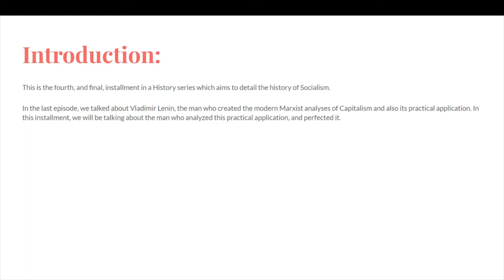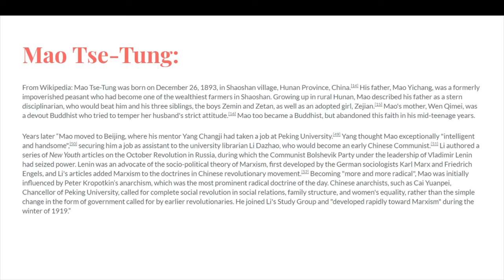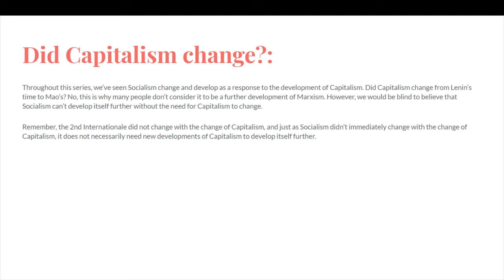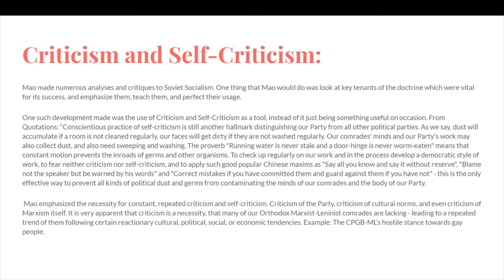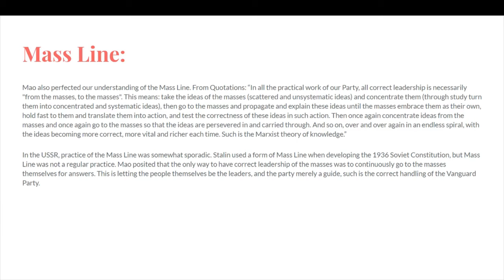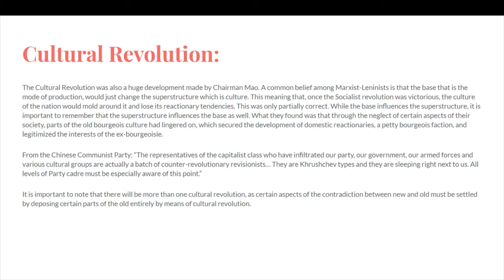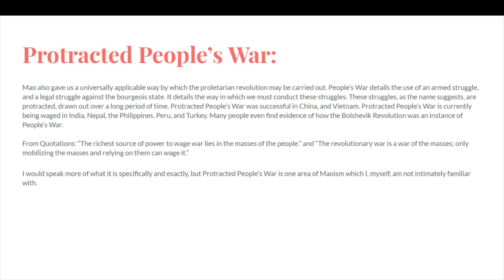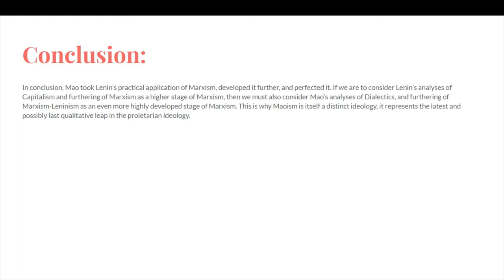Socialist History: Mao Tse-Tung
This is the fourth installment of the Socialist History video series, in which we will be going through the figures and ideas, contributions and theories of various Socialist authors.

I do not take credit for any of the music played in this video.

Socialist
Socialism
Communist
Communism
History
Historian
Historical
Mao
Mao Tse-Tung
Mao Zedong
Revolution
Revolutionary
China
Chinese
Cultural Revolution
Chinese Revolution
Chinese Civil War
Mass Line
Premier Liles
Premier
Liles